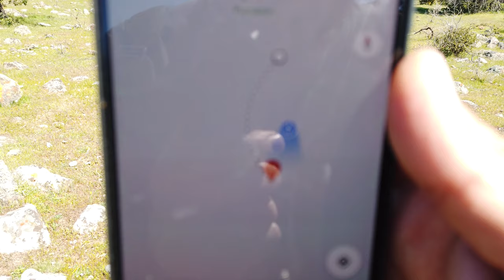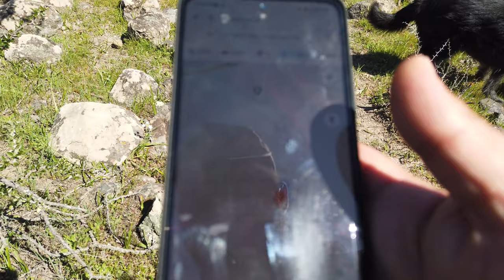Randonautica Chile octubre 2021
Randonautica chile 2021 romeral curicó Maule
cerro atrás del tranque 1
loboexpediciones
turismo obscuro Romeral